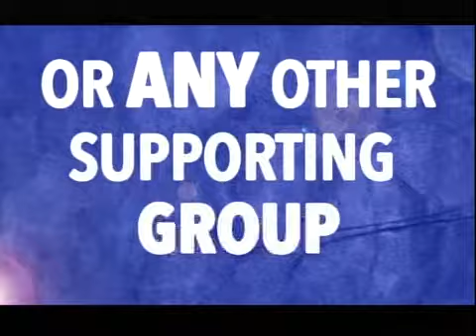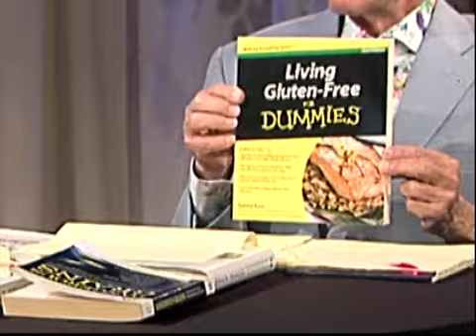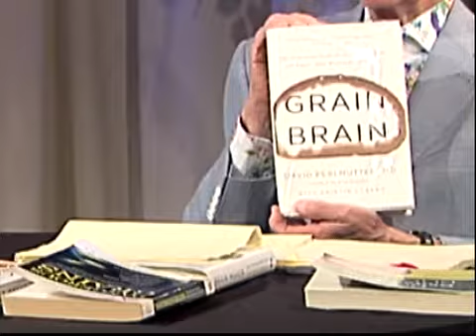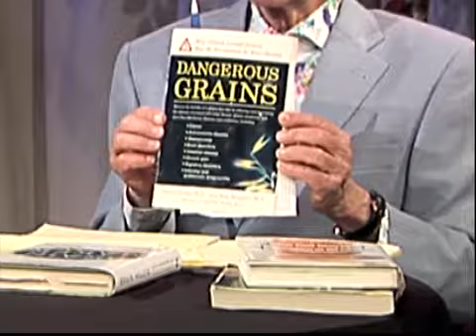The Gluten Story: Mind, Body, Spirit ep 164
What role does gluten play in obesity and diabetes? Drs. Kachmann and Ahmed break down the science. It's more interesting than you may have thought.